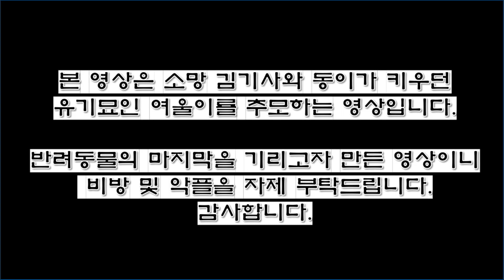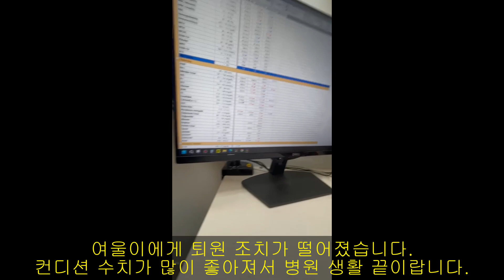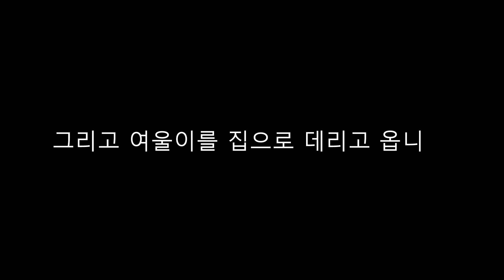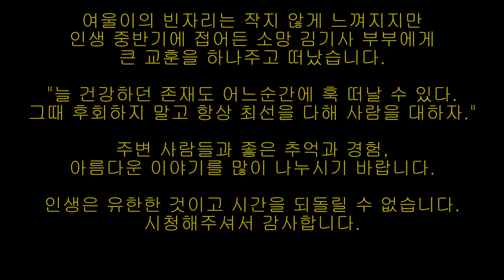무지개다리 건너 고양이별로 돌아간 여울이의 마지막 일주일의 모습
그동안 이곳 유튜브 채널 shorts 영상으로 소개되었던 고양이 여울이가 무지개 다리를 건넜습니다. 그래서 한동안 힘든 시절이 있었는데 이제 정신 차리고 무지개 다리 건너기 전의 모습을 사진과 영상으로 남긴 것을 공유합니다.

많은 반려인들이 자신들이 키우던 반려동물이 무지개다리를 건너는 것을 많이 목격 하셨을 것입니다. 소망 김기사와 동이 부부는 처음 겪는 일이라 많이 놀라고 슬펐습니다.

삶과 죽음은 자연의 한조각이라는 말이 있듯 어쩌면 대단히 슬프지만 한편으론 받아드려야 하는 것이기에 담담하게 제작해보았습니다. (사실 만들면서 많이 눈물 흘렸네요.)

여울이는 2010년 출생(추정)하여 2023년까지 14살까지 살아온 노묘입니다.
전주인으로 부터 버림받은 여울이는 소망 김기사와는 2015년 4월 부터 인연이 되어 그때부터 같이 살게 되었습니다.
흥미로운 것은 소망 김기사와 여울이가 만나고 전기공사기술자로 직종으로 전직하는 것을 여울이가 다 지켜보았습니다.
그 후 소망 김기사의 아내 동이가 전기기능사를 최종합격하는 것까지 모두 지켜보고 무지개 다리를 건넜습니다.

어쩌면 여울이는 우리 부부에게 전기를 전달해주고 떠난 고양이 같습니다.

너무도 보고 싶은 여울이. 생각날때마다 한번씩 보고자 만들어보았습니다.